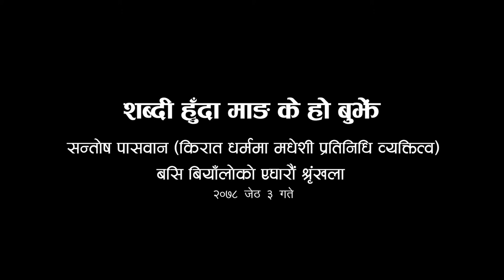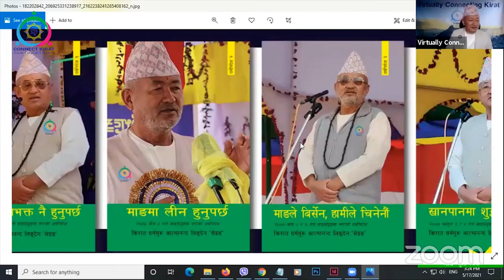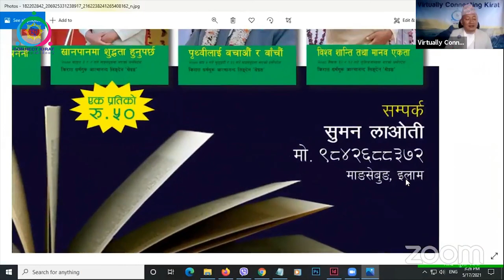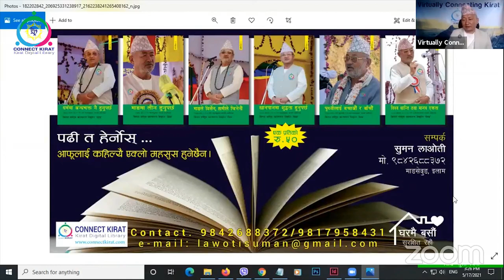गुरुबाट शब्दी हुँदा माङ के हो भन्ने बुझें : किरात धर्ममा मधेशी प्रतिनिधित्व Santosh Paswan